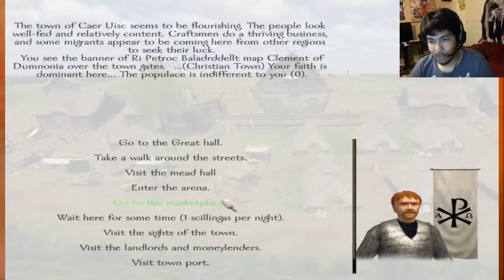Mount & Blade: Warband #3 (OMG ALLERGIES!!) - With Mabi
The Mount & Blade: Warband is an awesome series that inspired games like Chivarly! It's an old game but with awesome mods like the Brytenwalda gives the game a whole new look over and adds a ton of new game mechanics as well as new weapons, armors, etc!

Mount & Blade: Warband is the first sequel for the action role-playing video game Mount & Blade. First announced in January 2009, the game was developed by TaleWorlds and was published by Paradox Interactive on March 30, 2010,[1][2] and is available as a direct download from the TaleWorlds' website, through the Steam digital distribution software, or as a DVD.
Warband expands on the original game by introducing a sixth faction, The Sarranid Sultanate, increasing the political options, allowing players to start their own faction, and incorporating multiplayer modes. Reviews of the game were generally favourable, with the addition of multiplayer the most highly praised element. This anticipated game won many awards, such as a nomination for the "Best Indie Game of the Year'.

Gameplay

See also: Mount & Blade#Gameplay
The main changes to the game were the inclusion of multiplayer capability, the introduction of a sixth faction, and the reorganisation of the overworld map.[3] The introduction of political options allows players to influence lords and marry ladies, and it is possible for an unaligned player to capture a town or castle and start their own faction.[3] The game contains slightly improved graphics, along with new or altered animations in combat.[4]
[edit]Multiplayer
The new multiplayer mode removes all of the RPG and map elements from the single-player mode, instead focusing on direct combat.[4] Multiplayer matches cater for up to 250 players, split into two teams based on the factions selected.[3] All players are provided with a balanced 'template' character (which can be altered for each server) based on three general types: Archer, Cavalry, and Infantry.[3] Characters are customised by purchasing the equipment available to their selected faction, with better equipment purchased after earning denars (the game's currency) in the multiplayer matches.[4] There is no link between a player's multiplayer and single-player characters, and no way to level up the multiplayer character or alter its characteristics from the templates (other than through the purchase of equipment).[5] band.[5] Most were similar to modes found in first-person shooter games (such as team battles and capture the flag), although other modes, like the cas Eight multiplayer modes were included in the original release of Wartle sieges from the main game, are also included. Mods such as Full Invasion provides extra game mode called 'Invasion', a survival game mode for warband, where all players team up together to fight against invaders on the other team and to see how many waves they can survive. [5]

Napoleonic Wars

Napoleonic Wars is a multiplayer-only DLC (expansion pack) developed by Flying Squirrel Entertainment for Mount & Blade: Warband, set during the last years of the Napoleonic Wars. It features historical battles from the Napoleonic era of up to 200 players with over 220 unique units, artillery pieces, destructible environments and five selectable nations: France, Britain, Prussia, Russia and Austria. It was released on April 19, 2012.
Flying Squirrel Entertainment are the creators of the previous multiplayer mod "Mount and Musket", also set during the Napoleonic Wars.